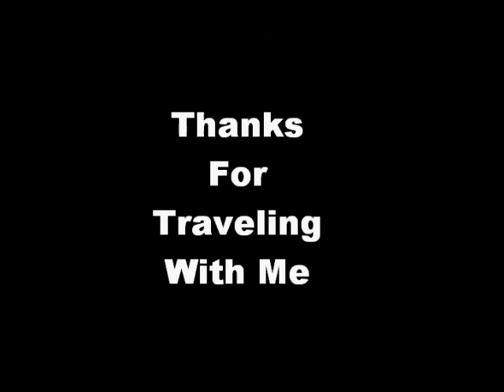Sri Lankan Style Egg Hoppers!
Sri Lanka Breakfast